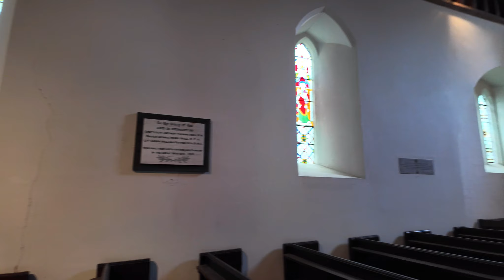St Michael's, Castlemartin, Pembrokeshire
St. Michael and All Angels Church, situated on the outskirts of Castlemartin, stands adjacent to two holy wells, suggesting its potential religious significance dating back to prehistoric times. In 1922, a cross dating from the 7th to 9th centuries was unearthed embedded within the church wall, though sadly, it has since been lost.

The core structure of the present building originates from the 13th century, with the centrally located tower added in the 14th or 15th centuries. Over time, the church underwent restoration efforts, initially in the early 19th century and later in 1858. The latter restoration was overseen by architect David Brandon, under the patronage of the 2nd Earl Cawdor.

This site in Pembrokeshire is surrounded by earth-banked encampments, an ancient burial mound, and the remnants of a former vicarage, indicating its historical significance. Additionally, several early pilgrim paths lead to the church, suggesting its importance as a religious destination.

The church's architectural features, such as the scalloped font and north arcade, date back to the late 12th century, reflecting the parish's wealth and status. Noteworthy are the carved faces on the arcades, believed to be protective figures facing north, traditionally associated with the darker side of the church.

During the 15th and 16th centuries, significant alterations were made to the church, including the removal of the north and south chapels and the north transept. Pre-restoration sketches depict a substantial west porch resembling a chapel.

In the late 1850s, John Campbell, Earl of Cawdor, commissioned David Brandon for the church's restoration, which included re-roofing, re-flooring, and the addition of a vestry. Notable Victorian stained glass, including a window depicting the Crucifixion by Augustus Pugin, adorns the church interior.

A memorial honouring three individuals from Castlemartin who lost their lives in World War I is housed within the church. In the early 20th century, much of the land surrounding Castlemartin was cleared for use as an artillery range. The church ceased regular services in 2016 and became the 50th adopted church by the FoFC (Friends of Friendless Churches). Repairs to the glazing and leaking tower roof were completed in 2022-23 with the assistance of a grant from Cadw.